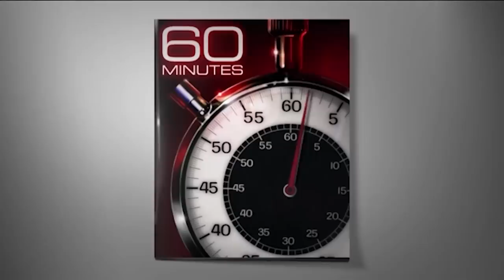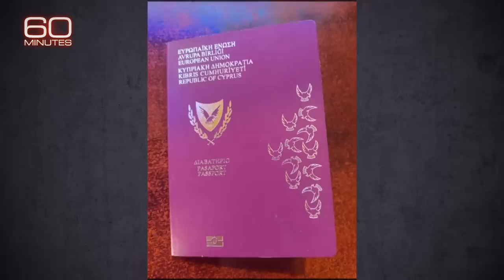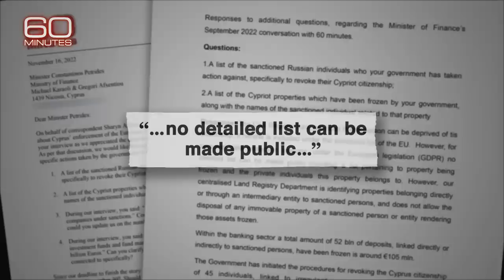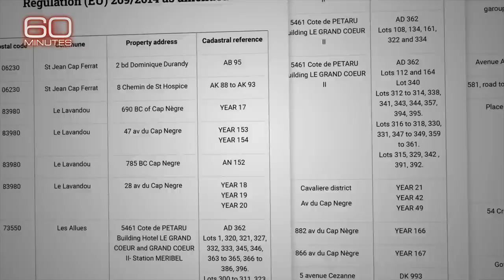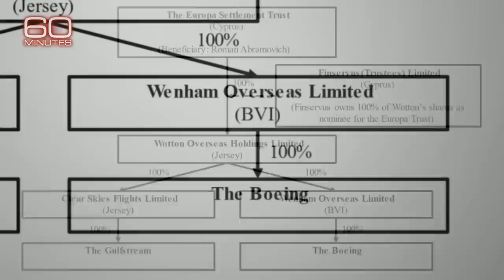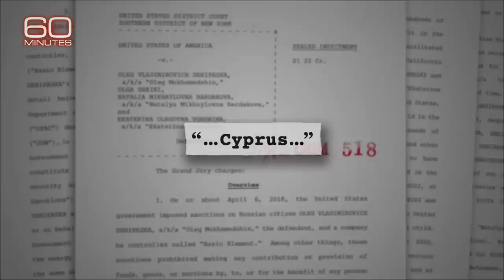Cyprus: A hiding spot for Russian money | 60 Minutes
Since the fall of the Soviet Union, the tiny island country of Cyprus has been a destination for Russian oligarchs looking to hide their wealth. But with Russia’s invasion of Ukraine, officials are working to seize those assets.